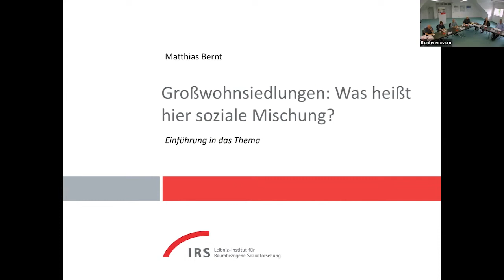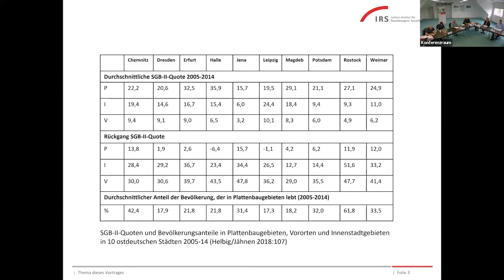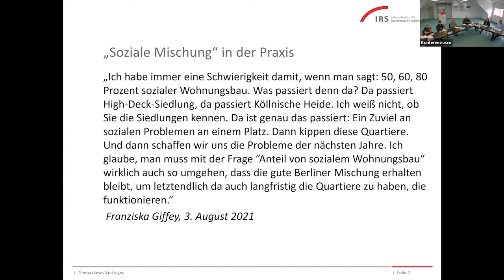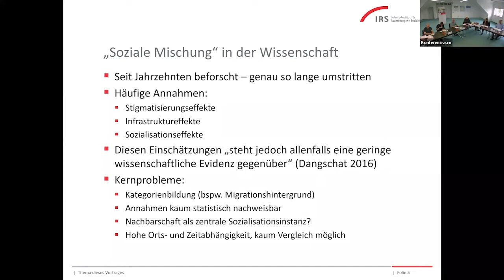Großwohnsiedlungen: Was heißt hier soziale Mischung? 52. Brandenburger Regionalgespräch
Großwohnsiedlungen haben in den letzten Jahren verstärkt Zuzüge einkommensschwacher Haushalte verzeichnet, unter ihnen auch viele Migrant*innen. Entsprechend mehren sich Beiträge, die die „soziale Mischung“ in diesen Gebieten unter Gefahr sehen und die sich für eine „ausgeglichenere“ Belegungspolitik aussprechen. Andere Beiträge kritisieren das Konzept der „sozialen Mischung“ generell und warnen vor Diskriminierung.

Das 52. Brandenburger Regionalgespräch nimmt dieses Thema auf und fragt:
- Welche Bedeutung hat „soziale Mischung“ für die Entwicklung der Großwohnsiedlungen?
- Welche Erfahrungen werden vor Ort mit dem Zusammenleben unterschiedlicher Bewohner*innengruppen gemacht?
- Wann wirkt eine Belegungspolitik diskriminierend und wie sollte eine moderne Belegungspolitik aussehen?

Darüber diskutieren:

PD Dr. Matthias Bernt | IRS, Erkner
Helene Böhm | GESOBAU, Berlin
Susen Engel | QM­Gebiet Falkenhagener Feld Ost, Berlin
Ralf Protz | Kompetenzzentrum Großsiedlungen, Berlin
Jörn­Michael Westphal | ProPotsdam GmbH, Potsdam
Prof. Dr. Sybille Münch | Universität Hildesheim